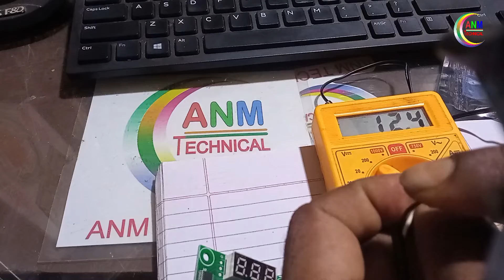बिना मुर्गी के/ अंडे से चूजा निकालने के लिए उपकरण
सर्किट में इस्तेमाल किया हूं उसका नाम डिजिटल थर्मोस्टेट ya  w1209 है या मार्केट में ₹120 में मिल जाता है यह बहुत उपयोगी है इसे फ्रिज कूलर और अपने घर की एसी को भी कंट्रोल कर सकते हैं इसमें कुछ बदलाव करके इसका उपयोग बहुत जगह भी किया जा सकता है जहां पर  टेंपरेचर अस्थाई बना के रखना है